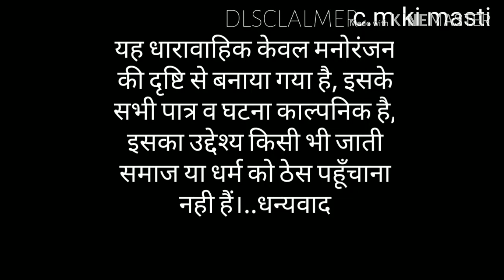गीस्या सरपंच कि जबर्दस्त रैली/राजस्तानी मारवाड़ी कॉमेडी/(सिएम कि मस्ती)/c.m ki masti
एक्टर-chauthmal saini(c.m saini)
           -sonu kumawat

कैमरामैन-vishnu yogi
 एडिटिंग-c.m saini